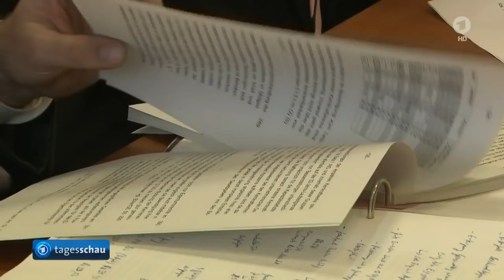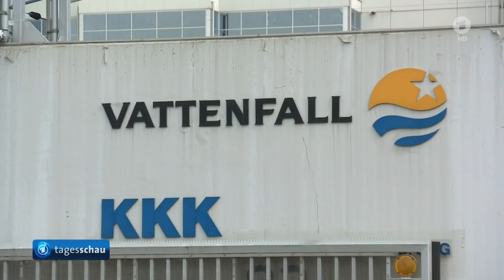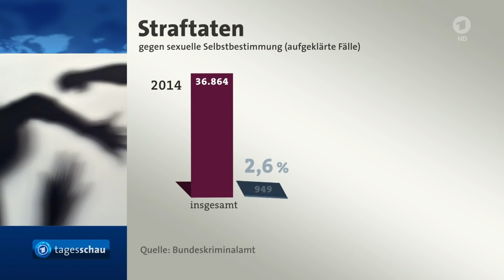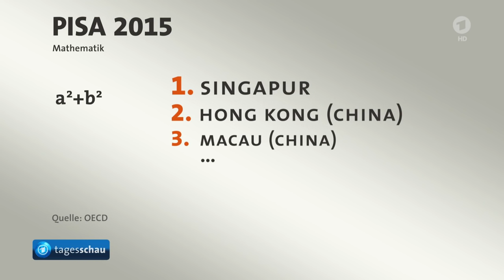tagesschau 20:00 Uhr, 06.12.2016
German 24/7

Follow G+ der Sendung: Merkel als CDU-Vorsitzende bestätigt, Energiekonzernen steht Entschädigung für Atomausstieg zu, Cazeneuve wird Nachfolger von Premierminister Valls, Endergebnis der Präsidentenwahl in Österreich bekannt gegeben, NATO und EU beschließen engere Zusammenarbeit, Polizei nimmt mutmaßlichen Vergewaltiger in Bochum fest, Neue PISA-Studie vorgestellt, Fahrverbot in Paris wegen Smogalarm, Das Wetter